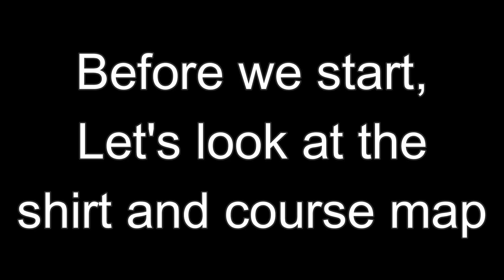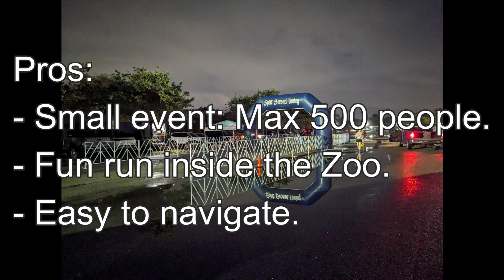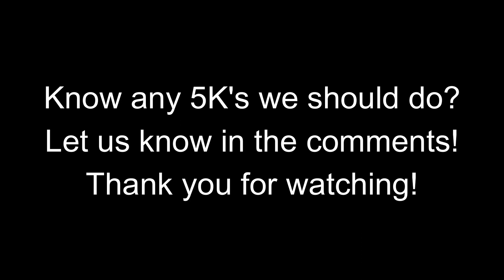Bleeding Blue 5K 2024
The 2nd annual Bleeding Blue Run / Walk 5K hosted by Bleeding Blue Inc. Non-Profit Organization on March 23, 2024 at ZooMiami. There was a total of 212 participants. The proceeds from the event benefited the Bleeding Blue Inc. Non-Profit Organization.

0:00 - Intro
0:20 - Goodies and shirt
0:37 - Map
1:43 - Back to the run
1:56 - Start
2:26 - Turn 1
2:55 - Turn 2
3:16 - Turn 3
5:37 - Zoo Entrance
6:56 - Asian Elephant
10:18 - 1 Mile
17:32 - African Elephant
18:21 - Black Rino
19:47 - 2 Miles
30:05 - Exiting Zoo
31:11 - Finish
31:28 - Medal
31:32 - Pros/Cons/Tips